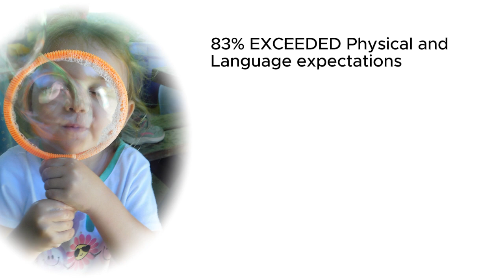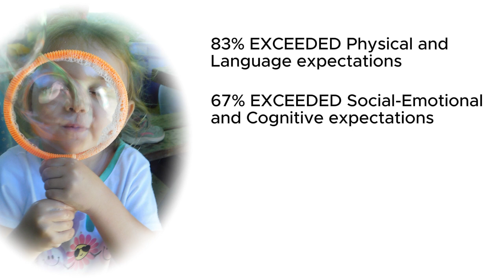Early Childhood Learning Successes!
Tamassee's Early Childhood Learning Program had a remarkable year! Tamassee is excited to share the results with you.